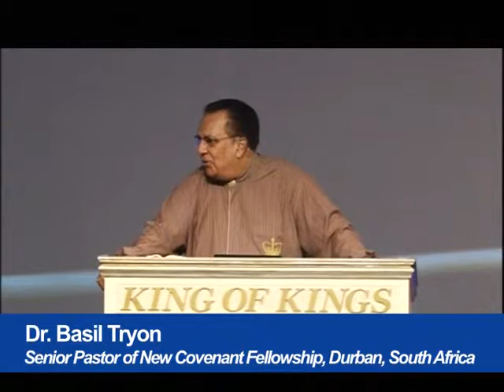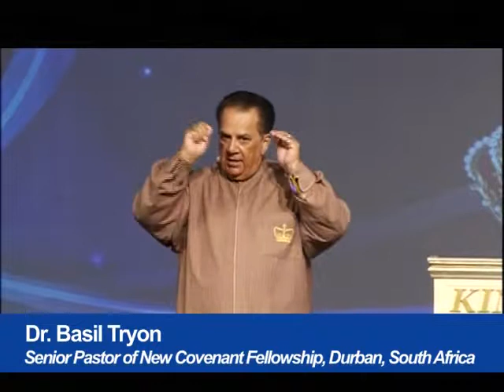Grace for Character Development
This is one of Dr Tryon's latest messages.